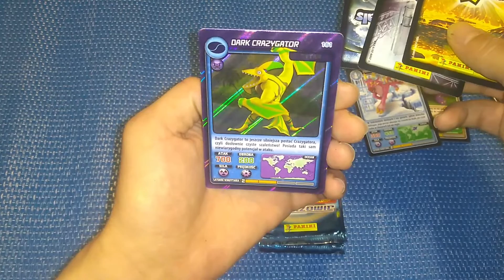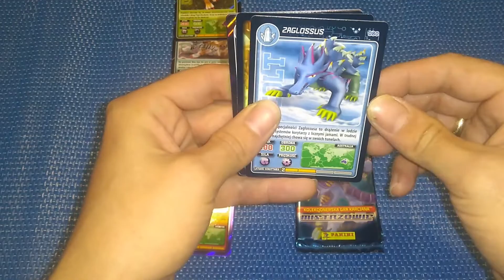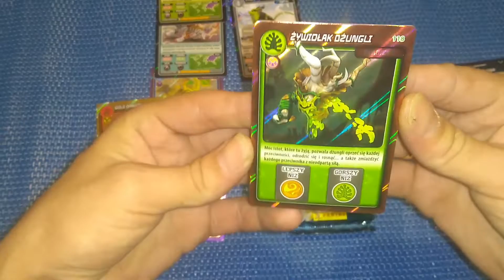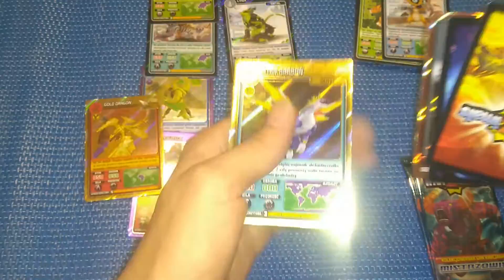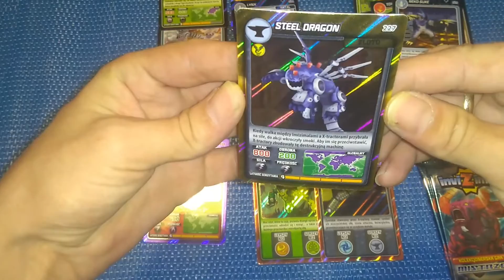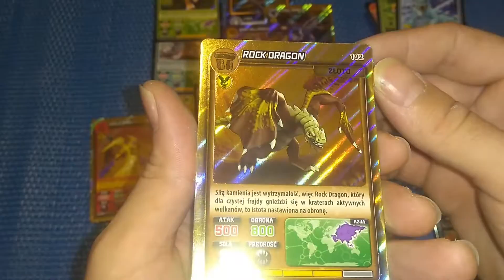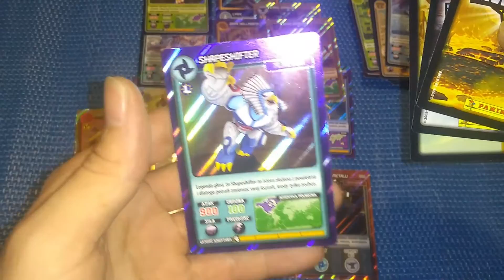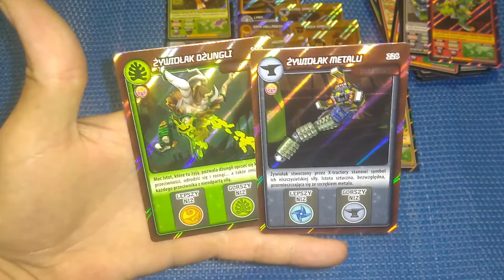UNBOXING 10 SASZETEK ! INVIZIMALS MISTRZOWIE ! POLOWANIE NA ŻYWIOŁAKI !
W odcinku ponownie otwieramy 10 saszetek z serii INVIZIMALS MISTRZOWIE i polujemy na ostatnie żywiołaki czyli karty diamentowe !